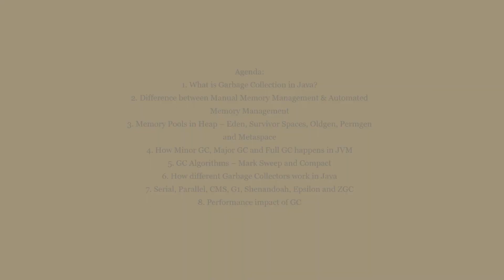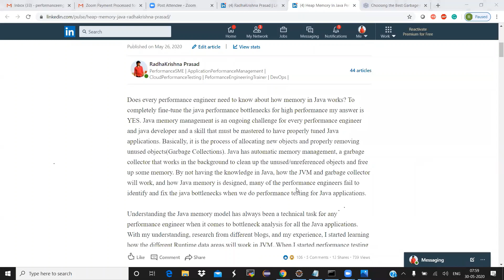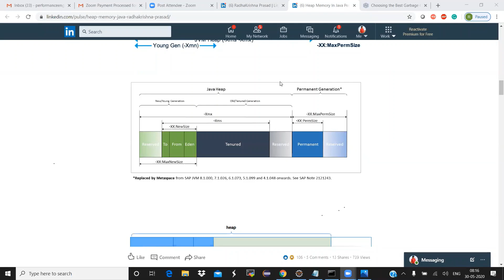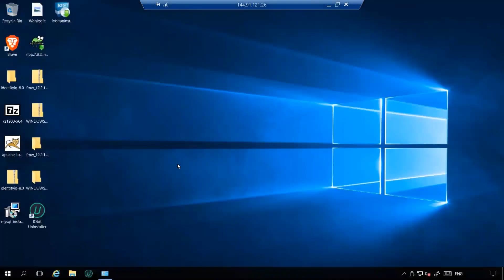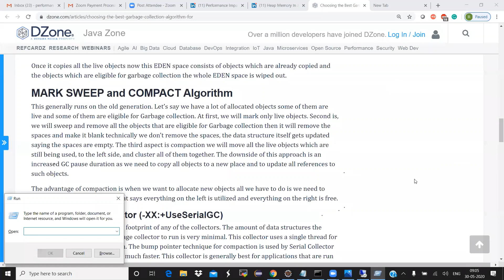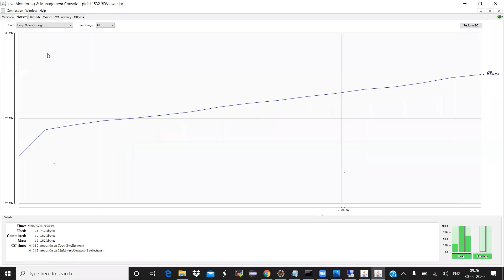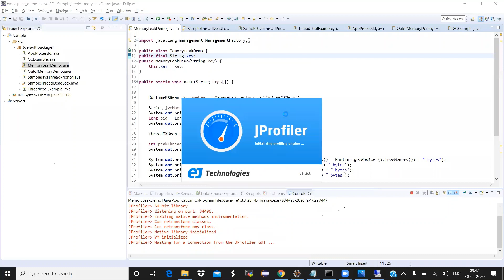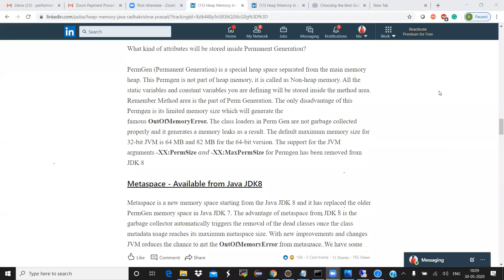Java Garbage Collection for Performance Engineer (Session 01) - By RadhaKrishna Prasad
This video provides information on one of the important Performance Engineering Topics that is Garbage Collection. This video covers:

1. What is Garbage Collection in Java?
2. Difference between Manual Memory Management and Automated Memory Management
3. Memory Pools in Heap – Eden, Survivor Spaces, Oldgen, Permgen and Metaspace
4. How Minor GC, Major GC and Full GC happens in JVM
5. GC Algorithms – Mark Sweep and Compact
6. How different Garbage Collectors work in Java
7. Serial, Parallel, CMS, G1, Shenandoah, Epsilon and ZGC
8. Performance impact of GC

Related Links:
RadhaKrishna Linked Profile:

Article Links:
1. Choosing the Best Garbage Collection Algorithm for Better Performance in Java

2. Heap Memory In Java Performance Testing

3. Performance Impact Of Garbage Collection and Basic GC Tuning